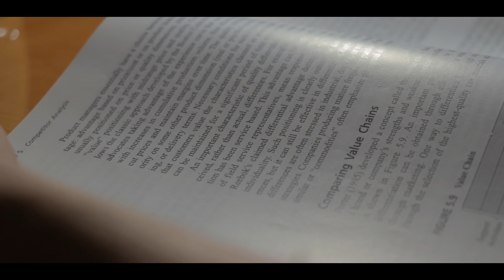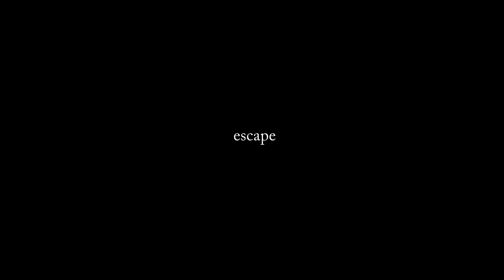ESCAPE - Ryerson University Portfolio 2020 (Accepted)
Stress is a feeling of emotional or physical tension.  It can make you feel frustrated, angry, nervous, or even kill yourself.  So, why don't we find an easier way to escape from it?
ESCAPE the stress of today, enjoy the happiness of tomorrow.
an Alan Haw film.